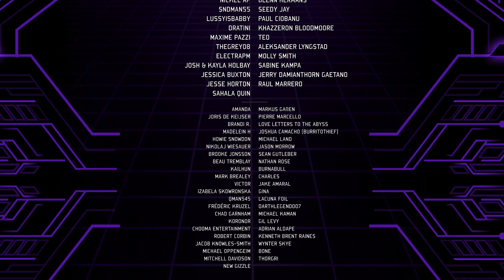META Destroys Games, World of Warcraft NEEDS OFF META Gameplay!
Meta existing in itself isn't an issue and in a game like World of Warcraft Meta will always exist, the trick is to find ways to allow for OFF META gameplay